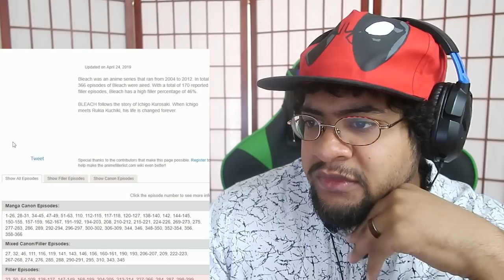Anime Review! Bleach In 20 Minutes!